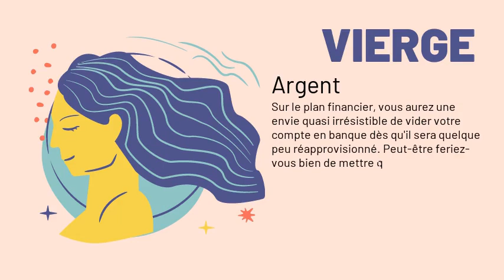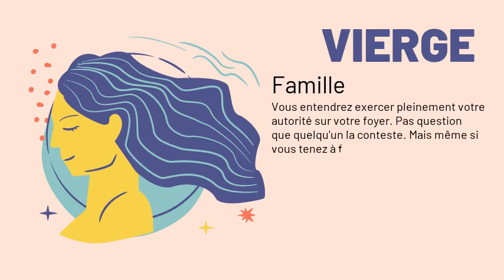Vierge, votre horoscope du 22/12/2020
Amour : Votre vie de couple sera agréable ; mais dans l'ensemble, ce domaine vous préoccupera peu. Vous pourrez établir des relations de solide complicité avec votre conjoint ou partenaire, qui vous épaulera efficacement. Célibataire, avec plusieurs planètes influençant votre signe, vous aurez besoin de briller et de séduire. Vous bénéficierez en outre du soutien de Vénus, la déesse de l'amour, qui vous soufflera des désirs intenses. Vous serez prêt à prendre feu à la moindre étincelle.
Argent : Sur le plan financier, vous aurez une envie quasi irrésistible de vider votre compte en banque dès qu'il sera quelque peu réapprovisionné. Peut-être feriez-vous bien de mettre quelques économies de côté.
Santé : Votre résistance sera plus solide que dernièrement. En effet, Mars, le maître de l'énergie, décuplera votre dynamisme. Tous ceux d'entre vous qui ont envie de se mettre à la pratique régulière d'un sport devraient profiter de ce soutien pour passer à l'acte !
Travail : Si vous envisagez de changer d'orientation professionnelle, c'est aujourd'hui que vous devrez prendre des contacts. Grâce à l'appui de Neptune, ils s'avéreront très encourageants et positifs.
Famille : Vous entendrez exercer pleinement votre autorité sur votre foyer. Pas question que quelqu'un la conteste. Mais même si vous tenez à faire peser votre main de fer, pourquoi ne pas l'envelopper dans un gant de velours ?
Vie_sociale : Un petit voyage en ce moment vous changerait les idées et vous offrirait des rencontres amusantes. Si ce n'est pas possible, vous pourrez décider de vos prochaines vacances, car vous serez en mesure de faire le bon choix.